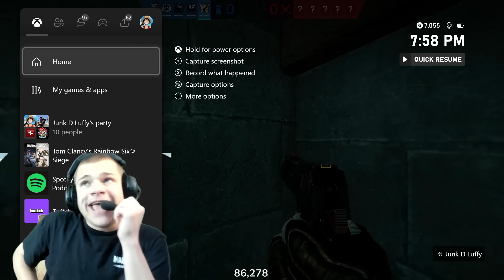Ultimate HIDE & SEEK in Rainbow Six Siege